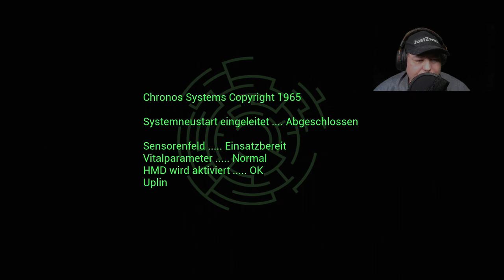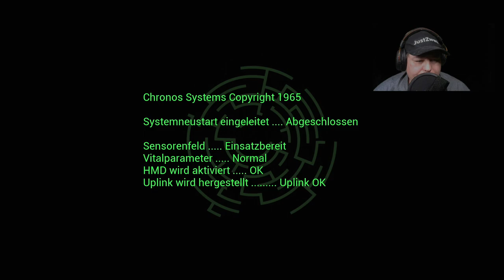Chronos before the ashes | Chronos before the ashes Ending | Es ist vorbei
Chronos: Before the Ashes bist Du der Held, der sich in diesem atmosphärischem RPG aufmacht, seine Heimat von dem tückischen Bösen zu befreien! Erkunde die Tiefen eines mysteriösen Labyrinths und gewinne dabei an Weisheit, Stärke und Macht.Adventure-RPG - Eine erfrischende Kombination aus Adventure-Elementen und RPG-SpielmechanikenWilde Kämpfe - Dem Spieler steht bei seiner Aufgabe eine Vielzahl an Waffen, Fähigkeiten und Mächten zur VerfügungEinmalige Alterungsmechanik - Jedes Mal, wenn der Spieler stirbt, altert er ein JahrDie Spieler müssen sich ans fortschreitende Alter anpassen, während sie ihren Charakter voranbringen
Mein Discord Server:
Hier zu meinem Twitch Kanal:
Hier zu meinem Instagram Kanal:
Hier zu meinem Twitter Kanal:
Hier zu meiner Facebook Seite